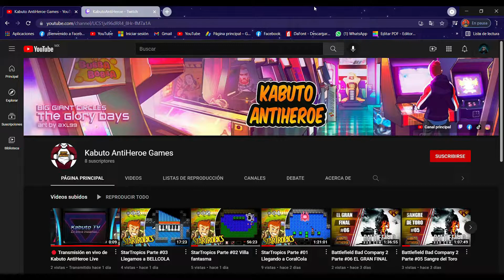Los Simpson: El videojuego Parte #07 Día D Delfín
●▬▬▬▬▬▬๑۩۩๑▬▬▬▬▬▬▬●

●▬▬▬▬▬▬๑۩۩๑▬▬▬▬▬▬▬●

Juega con Kabuto:

►►Gamertag en PS3: ► kabutoantiheroe
►►Gamertag en Ps4 ►kabutoantiheroe7
►►Gamertag Xbox One  ►Kabuto TV
●▬▬▬▬▬▬๑۩۩๑▬▬▬▬▬▬▬●

►►Camaras: Logitech c920, Sony HDR-CX405, Action Cam Sony HDRAS15
►►Micrófonos: Sennheiser E815S / Microfono Lavalier Autec  ATR15 / Headtset DreamGear Universal Elite / Headset OMEN HP
►► Consolas: Ps3/ Ps4 / Xbox 360 / Xbox One /
►►Computadoras:
 ► Laptop Lenovo I3 con windows 7 a 64 Bits
 ► Laptop Gamer Lenovo i7 Ideapad Y700  Windows 10 a 64 Bits con tarjeta gráfica Nvidia
►►Más herramientas de estudio, pedestales,trípodess, luces, pantalla de Chroma Key...

τσdσs lσs Dεяεcнσs яεsεяvαdσs.